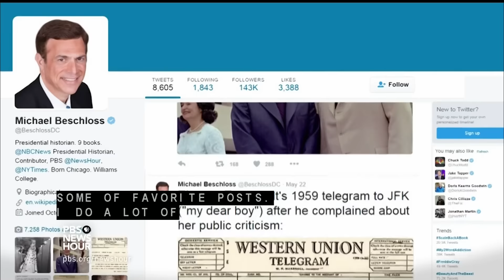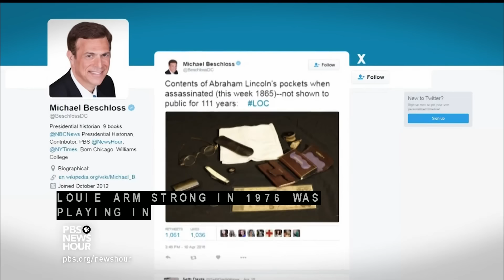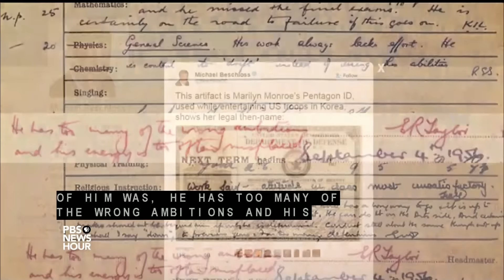Telling American history 140 characters at a time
In our NewsHour Shares moment of the day, presidential historian and NewsHour regular Michael Beschloss provides a unique perspective on American history through his Twitter account. He shares some of his favorite digital insights.